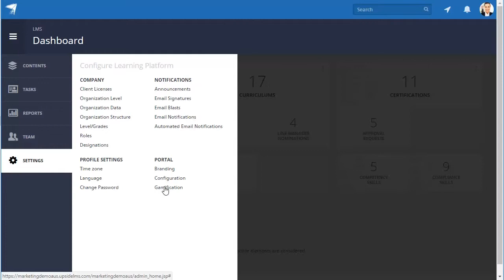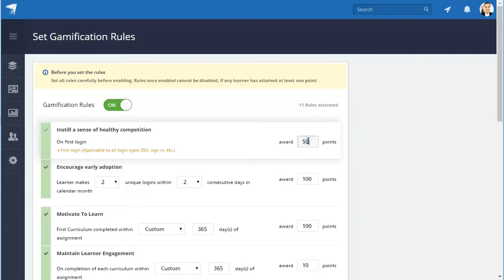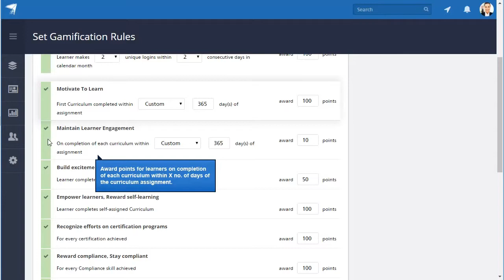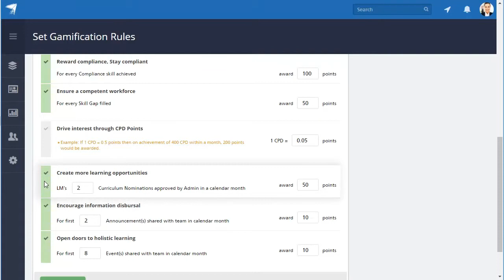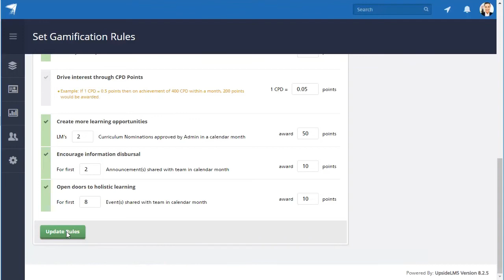UpsideLMS Admin - Understanding the Settings Rules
UpsideLMS Administrator's - Learn how easy it is to set rules for gamifying your users’ learning activities.